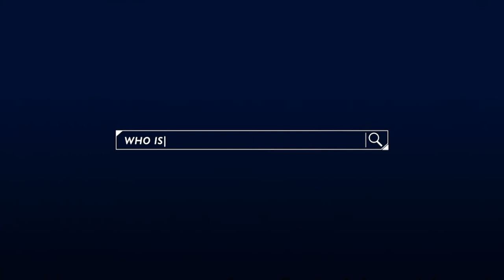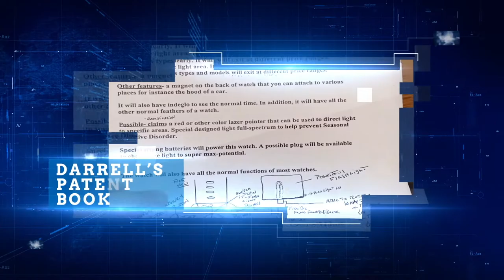Winning Products, Innovations & TV Shows, start at Boundless Innovations By Darrell Fertakos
Boundless Innovations and DreamLand Productions began after being inspired to dream and invent without limits while an intern at -The Walt Disney Company.

Since, I've been motivated to create and invent like Walt Disney and Thomas Edison to serve the public good. I even used mind machines in addition to researching The Thomas Edison papers at Rutgers University, meditating at a monastery and being hypnotized all to optimize my creative potential in my quest to create like leaders in history I admire.

In 2004, as a student I completed a research paper on Thomas Edison to discover in the peak of his career along with the help of investors and while being paid to invent Thomas Edison filed 106 patent applications on product concepts of his in one-year

The human brain on average thinks of 60,000 thoughts per day. As a result, I truly believed I could train my brain and began to, in an experiment - to try and beat Thomas Edison peak year invention record of 106 patent applications filed. I felt if I could accomplish this and find more support in the future, I may have the potential to one day beat Thomas Edison invention record of 1,093 patents granted and if not trying would only serve the world.

The good news is, during my 2004 experiment I began to set new creativity records.

How so ?

In less than three months off the top of my head, I envisioned over 500 product and business concepts, and about 350 drawings/descriptions filed at US Patent office in my name + 100s more since. Few in history began to create this much at a young age.

What is my motivation ?

To do the greatest good for the greatest many with my one life I have to live. War, conflict, crime, human suffering and poverty is a result ( in part ) of scarcity of resources and opportunities. I dreamed of co-creating a future filled with Boundless Innovations, solutions and opportunities forming to reduce worldly problems.

It is important to note, Thomas Edison did not fully invent the light bulb Sir Humphry Davy began to in 1801 and many inventors globally years prior to Edison, created working light bulbs as well - should we forget about these innovators in history ? No, because their hard work helped Edison and his team to perfect and improve upon prior light bulbs. Many people have similar product concepts and inventions however only a small percent TAKE ACTION and find the RIGHT  SUPPORT needed to succeed.

During my 04' experiment to try and break Thomas Edison creativity record I envisioned the future.

How so ?

To conclude, I'm happy to report over $1 Trillion Dollars was created in market cap value, and 250,000 jobs formed- when more established companies further developed similar products and intellectual property to what I also envisioned and began to design, build, invent plus filed at the U.S patent office, while still a college student in 2004. Facts, verified by CoffyLaw.com and records of mine at USPTO, prove what I state is true.

In the past I was just warming up and sadly I had a setback similar to what happened to founders in the movie The Social Network. Now I'm working on a comeback and the future is filled with Boundless Innovations and Possibilities when companies, leaders and investors work with me in ethical and win-win ways to co-develop new products and services to best serve the world.

To conclude, my business is now recognized as one of the most innovative in NJ by The Technology Council and one of the most innovative in the world by Innovationsoftheworld.com.  I also have a proven track record of creating winning product and business ideas, to offer one of a kind value upon being hired and or win-win deals worked out including: licensing deals, strategic partnerships and or investments in my new products and business ideas that I create or recommend.

Kindly review press below to learn more about my one-of-a-kind true story as a three-time award winning prolific inventor, innovation scholar and social entrepreneur recognized as a Modern Marvel out of 4,200 by The History Channel and named best new hire three times.

Collaborative Opportunities =
Infinite Possibilities

Coffylaw.com/about-us/technical-team/darrell-fertakos/